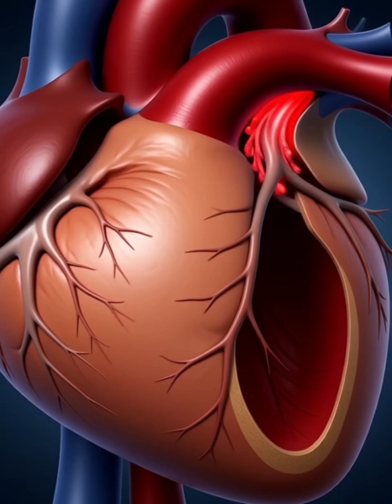Coronary Artery Disease Awareness | Heart Blockage Symptoms, Risks & Prevention”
Coronary Artery Disease (CAD) is one of the world’s leading causes of heart attacks — but with early awareness and prevention, it can be controlled.
This 1-minute video explains what CAD is, how arteries become blocked, key warning signs, major risk factors, and the most important steps to protect your heart.